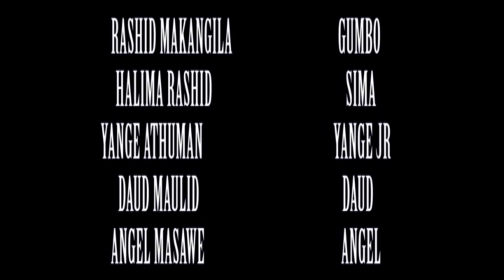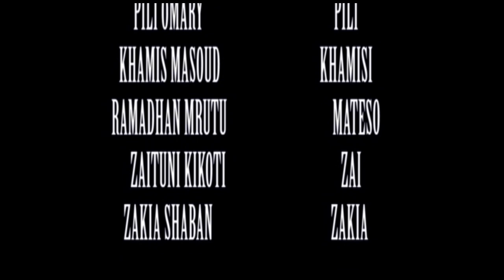UGONI WANGU PT 4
Ugoni wangu ni filam inayomzungumzia kijana ambahe haieshimu ndoa yake na kuchepuka nje ya ndoa yake Sasa tazama kilichomkua UGONI WANGU